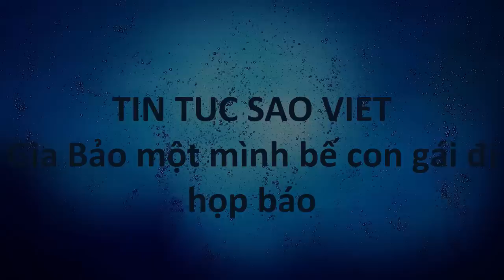tin tuc sao viet_Gia Bảo một mình bế con gái đi họp báo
Bà xã không đi cùng Gia Bảo như mọi khi, một mình nam diễn viên chăm sóc cho con gái.Chiều 26/3, Gia Bảo tổ chức buổi họp báo ra mắt sân khấu kịch Family do chính anh và bà xã phối hợp cùng Đài Tiếng nói nhân dân TP HCM thành lập. Đến chúc mừng anh là nhiều bạn bè, đồng nghiệp.